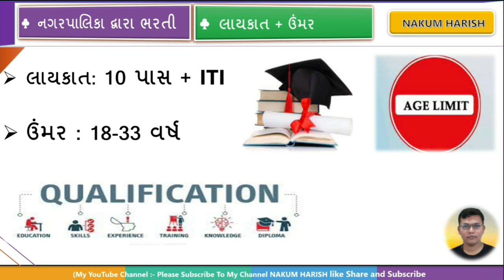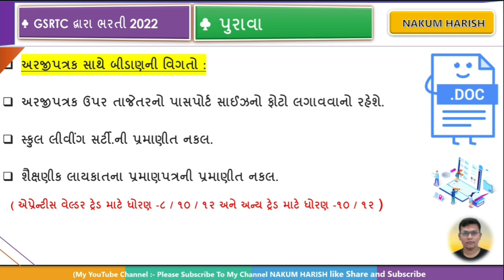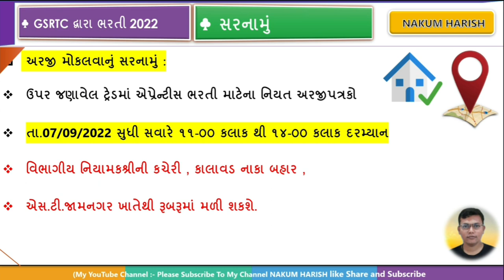GSRTC Bharti 2022 || latest new requirement GSRTC || government job GSRTC 9 & 10 pass++ ST માં ભરતી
કોમ્પ્યુટર કોર્ષ બિલકુલ ફ્રીમાં અને સાથે સર્ટિફિકેટ પણ મફતમાં મળશે લિંક

બીજી શિષ્યવૃતિ યોજના દરેક ને મળવા પાત્ર ધોરણ 9 થી કોલેજ સુધી

આ વિડીયો માં CMSS સ્કોલરશીપ યોજના આવી  તેના વિશે વાત કરેલી છે

GSRTC NEW BHARTI

🌐 kindly information 🌐

1. No delicacy or editing of the videos is allowed without the written permission of the publisher.

2. All the disputes are subject @ Copyright Reserved